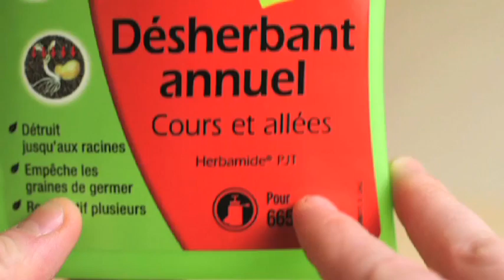Jardiner autrement : les bonnes pratiques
Qui dit jardin, dit nature. Alors que diriez-vous de jardiner au naturel ? De respecter la nature, de connaitre votre environnement, de jardiner sans pesticide, et de penser biodiversité : Les bonnes pratiques pour jardiner autrement.